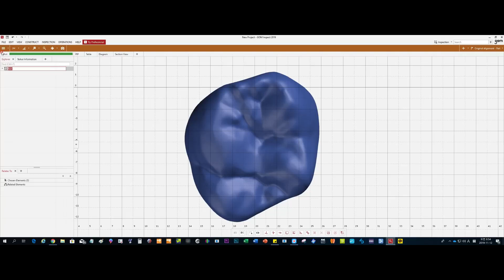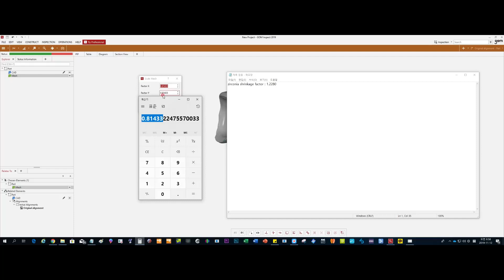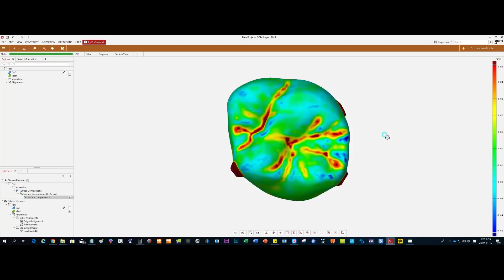Gom Inspect 사용법